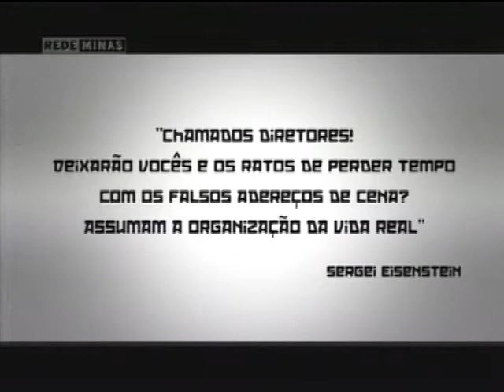Leon Hirszman - Diverso - Parte 1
11/09/2012 - O Diverso faz uma homenagem a dos maiores cineastas brasileiros: Leon Hirszman. Conhecido como a cabeça pensante do Cinema Novo, Leon pretendia, através dos seus filmes, despertar e discutir o Brasil. Para ele, só a intolerância era intolerável. E assim, produziu uma filmografia invejável com obras como Eles não usam Black-tie -- manifesto político e declaração de amor ao mesmo tempo; São Bernardo -- que, sem concessões, transpôs para a telona todo o rigor e dureza de Graciliano Ramos; e A Falecida -- obra que desconstrói a lógica rodriguiana, embora seja adaptado de uma peça de Nelson Rodrigues. Em setembro, completa-se 35 anos de morte do cineasta, que morreu vítima da AIDS, contraída em uma das muitas transfusões de sangue que a hemofilia o obrigou a fazer durante toda a vida.